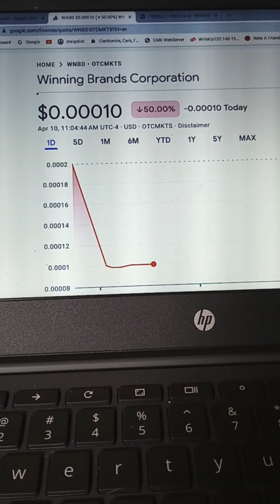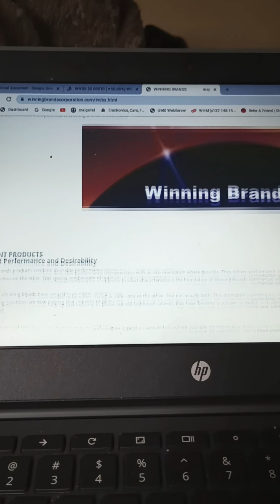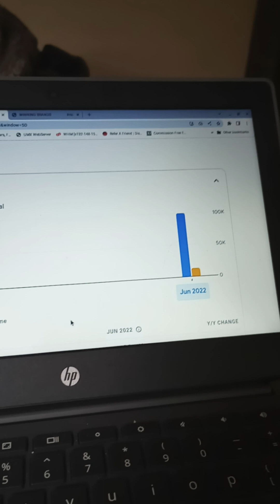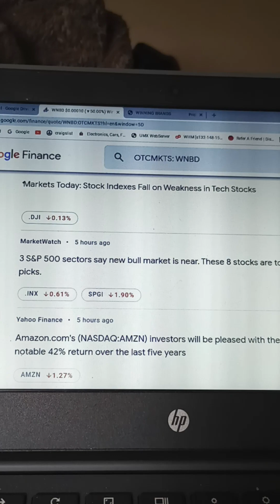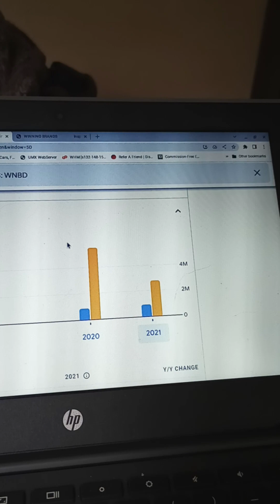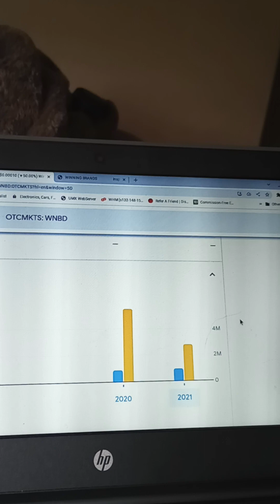WNB winning brands corporation penny stock over the counter. fraud?